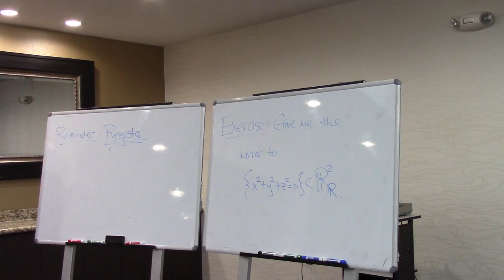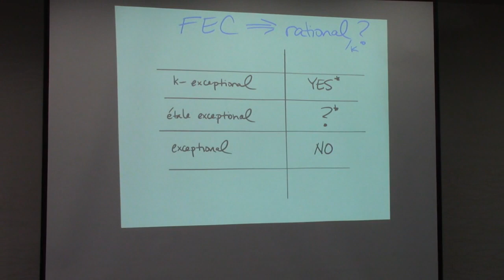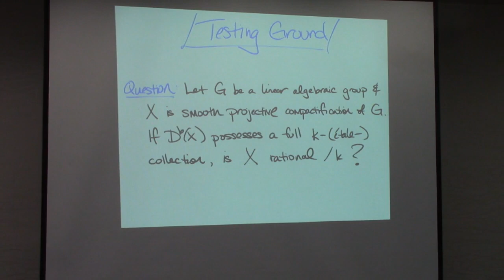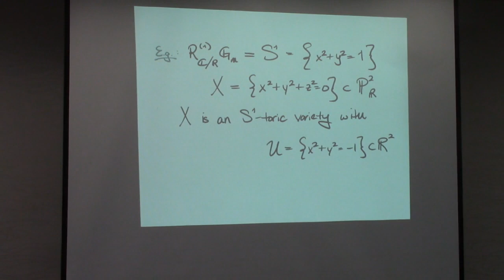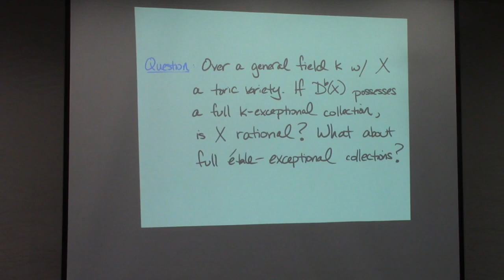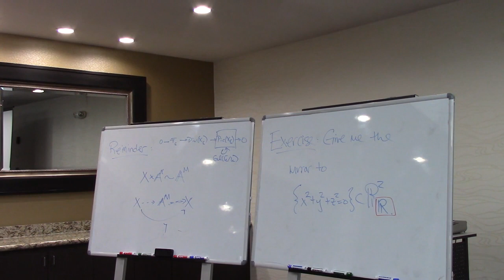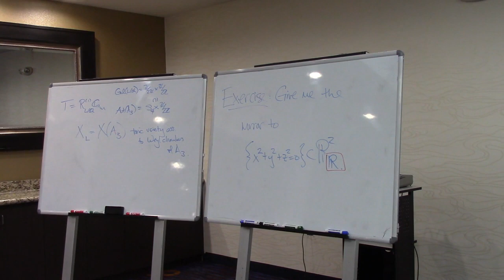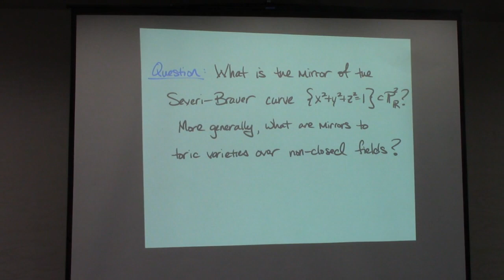Exceptional Collections and Rationality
Speaker: Matthew Ballard
01/30/20

The general expectation, attributed to Orlov, is that a smooth projective variety with a full exceptional collection must be rational over its base field. We will discuss this question over non-closed fields. We will show that there exists smooth projective geometrically rational 3-folds which possess full etale-exceptional collections (where End(E) is a finite separable extension of the base field) but not any points over the base field. In the other direction, we will show the expectation holds for smooth projective toric varieties over any base field: if a smooth projective (neutral) toric variety over k possesses a full k-exceptional collection then it is in fact k-rational. This is joint work with A. Duncan, A. Lamarche, and P. McFaddin.